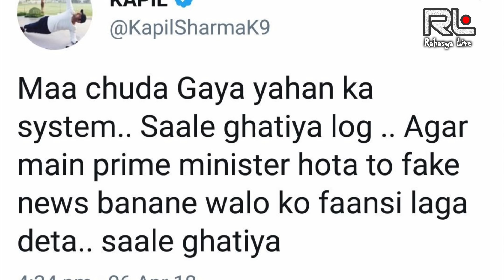कल रिकॉर्डिंग कपिल शर्मा दी फ़ोन पे गाली । Kapil Sharma Abusing SpotboyE Editor Live call Recording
कल रिकॉर्डिंग कपिल शर्मा दी फ़ोन पे गाली । Kapil Sharma Abusing SpotboyE Editor Live call

Please Share your Ideas In comment Box.